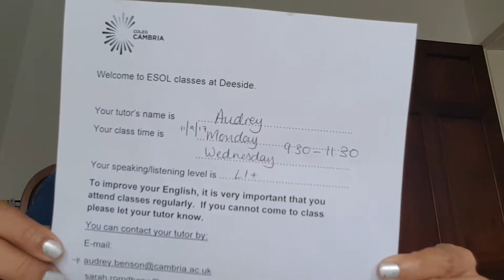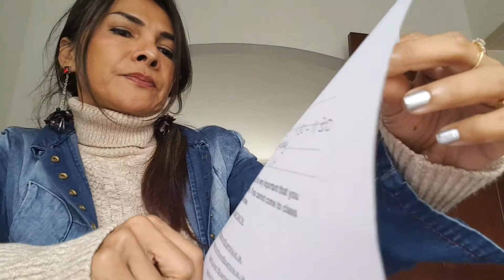เรียน ESOL ที่Cambria college.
Skills for life .
ย่อมาจาก English for speakers of Other Languages,

เป็นหลักสูตรการเรียนการสอนการสอบวัดระดับภาษาอังกฤษที่ออกแบบโดยมหาวิทยาลัยในอังกฤษ. สร้างขึ้นสำหรับผู้ที่ไม่ได้ใช้ภาษาอังกฤษเป็นภาษาแม่.

ESOL แบ่งเป็น 3 ประเภทตามจุดประสงค์
1. General and for school
2. Academics and professional
3. Teaching qualifications